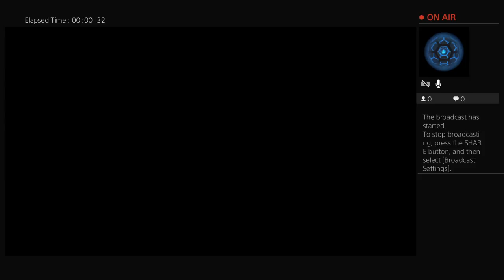Cotton Golf Tournament2